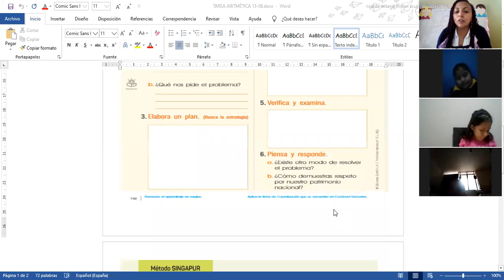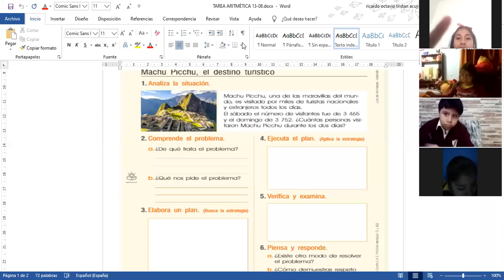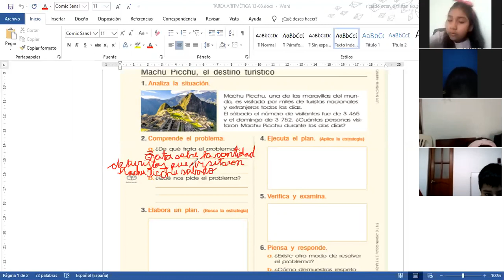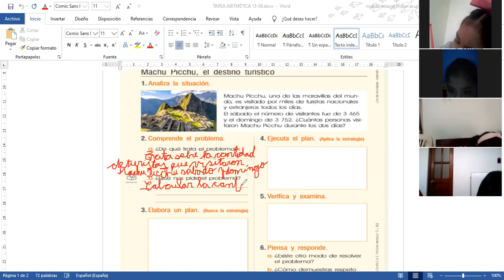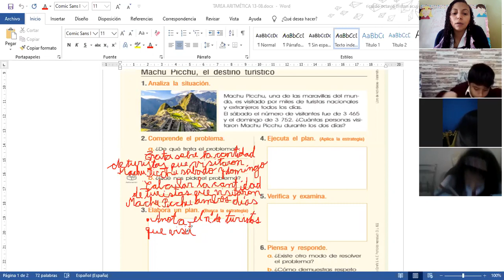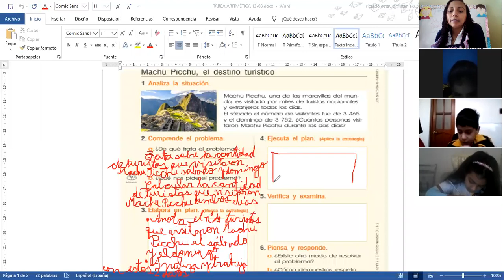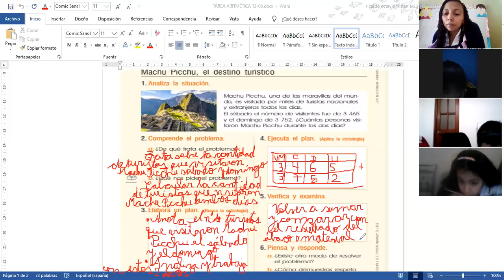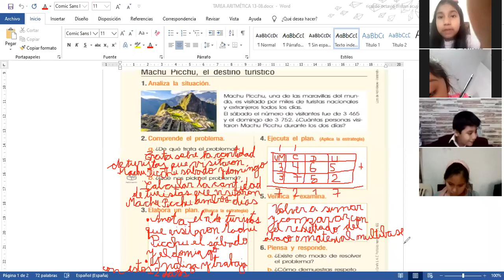RESOLUCIÓN DE PROBLEMAS(13-08)